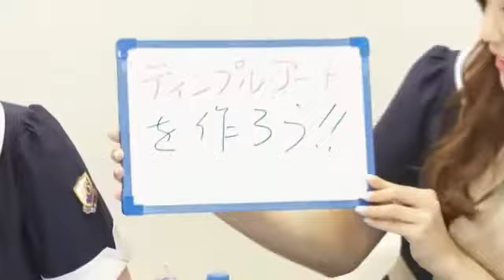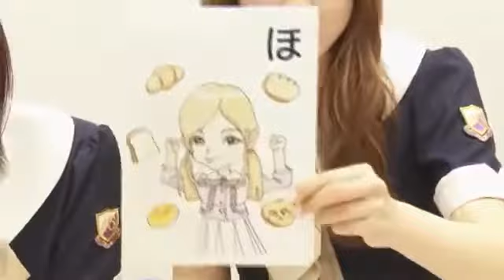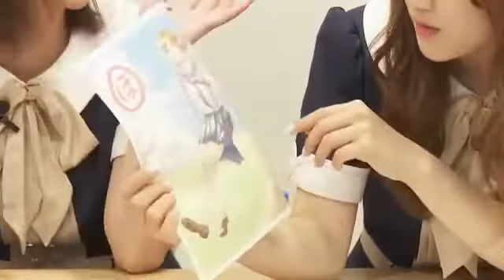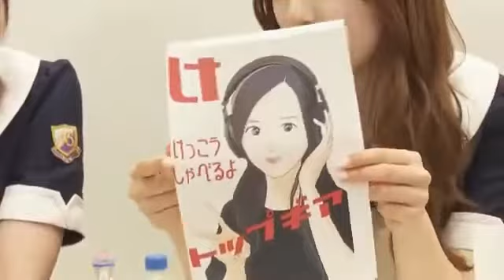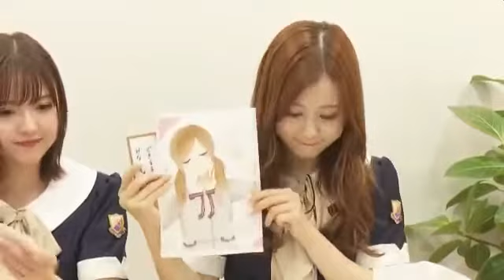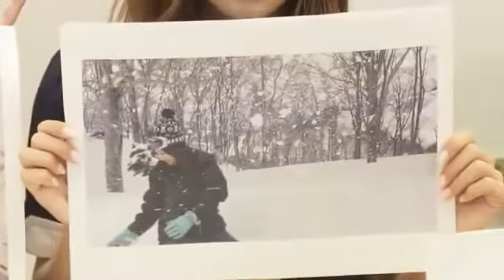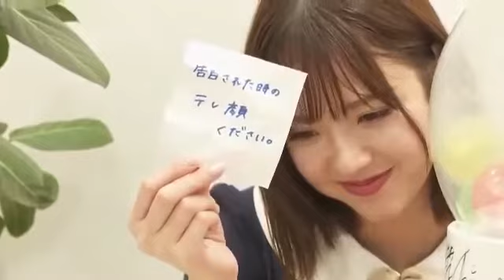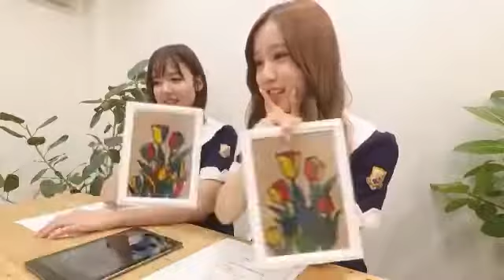【猫舌SHOWROOM】 #067 星野みなみ・和田まあや 2019年11月06日